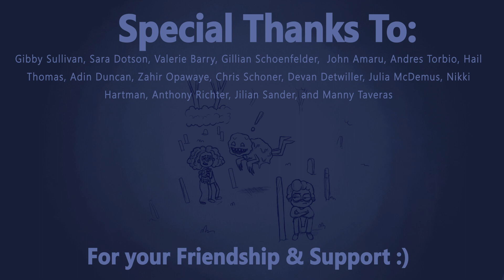Blowing Smoke | Animated Short Film 2023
After 7 months of production, my sophomore film for University of the Arts is finally complete!! Please be sure to stay for the credits to see everyone who helped me out with the project! Anything not listed was done by me!